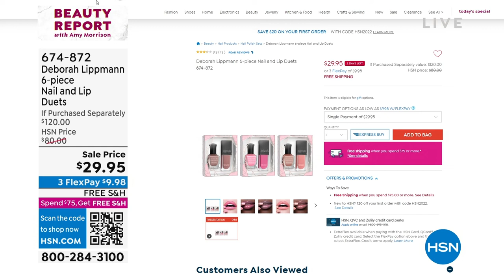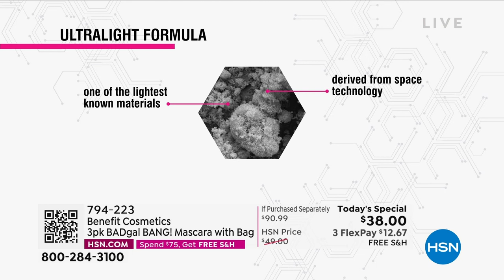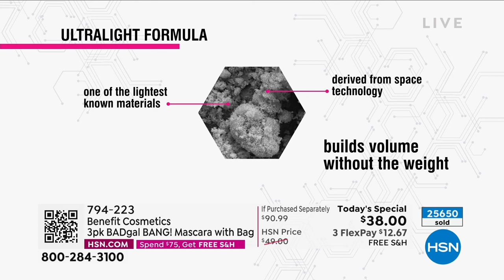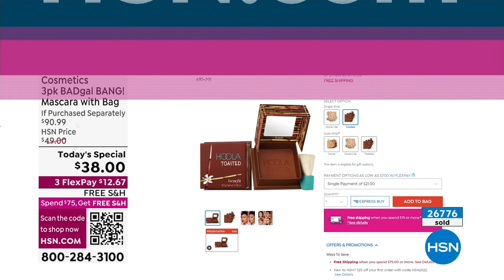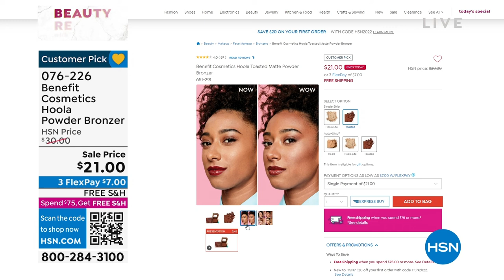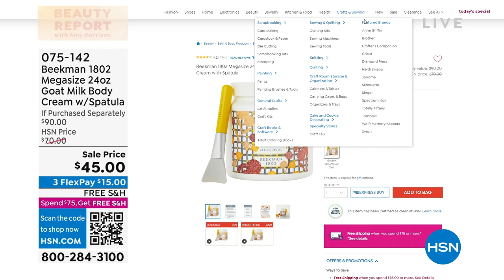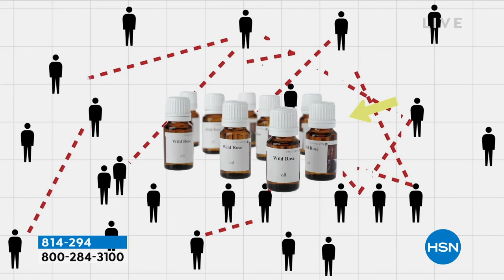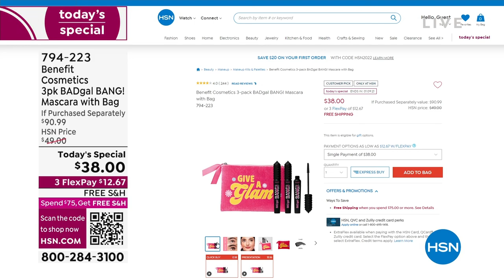HSN | Beauty Report with Amy Morrison 09.21.2022 - 10 PM